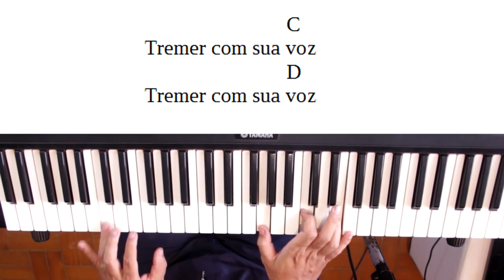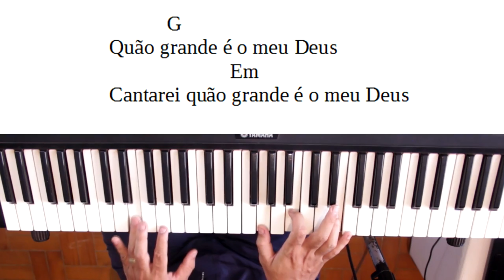Quão grande é o meu Deus | Aula simplificada para iniciantes